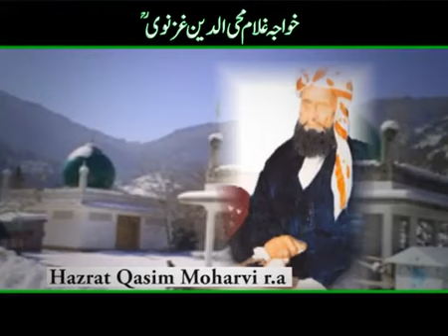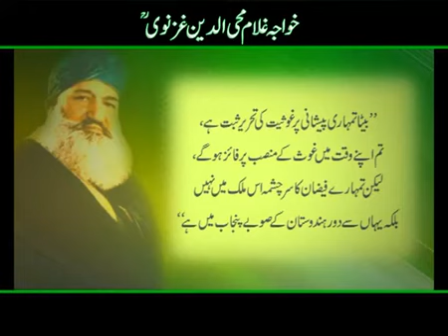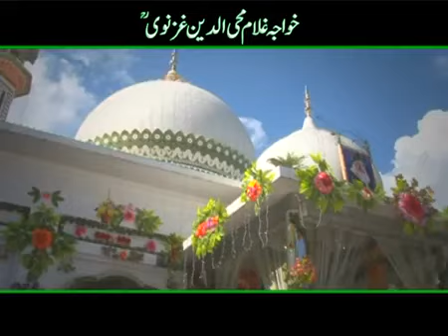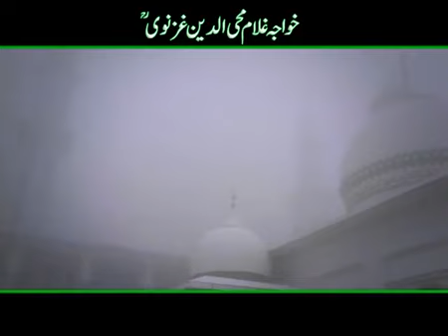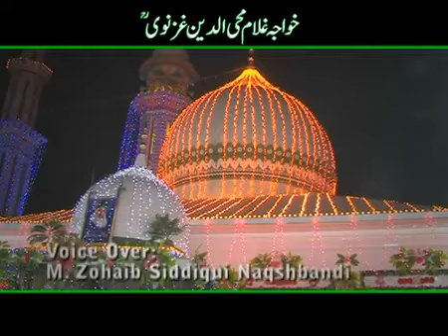Khowaja Ghulam Mohiuddin Ghaznavi | Documentary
The Life Story of PIR GHULAM MOHIUDDIN GHAZNAVI r.a and the sight seeings of darbar e aaliya Nerian Shareef, Tararkhel azad Kashmir.